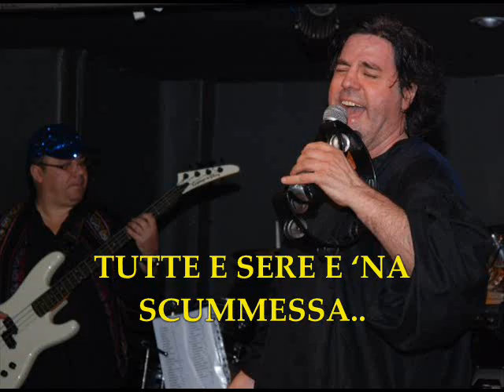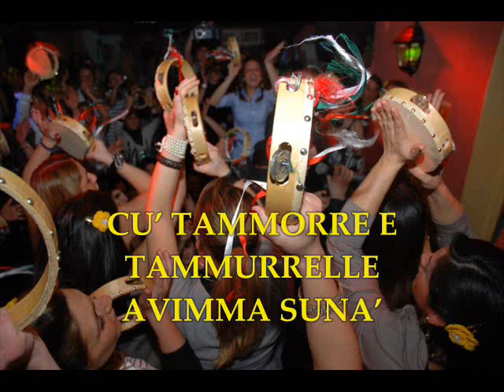DINT' O VICO STREET CIRO GARGIULO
CANTA,CIRO GARGIULO,
TESTO MUSICA ED ARRANGIAMENTI .C.CALACE